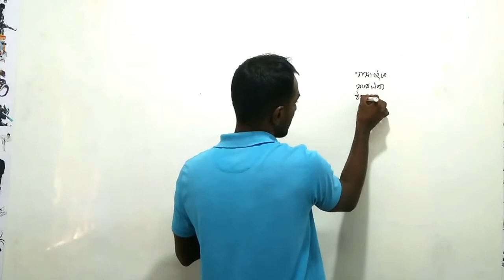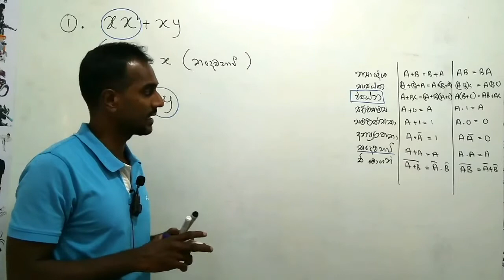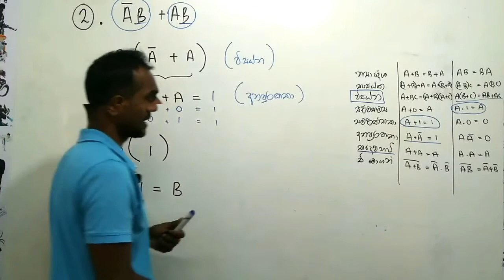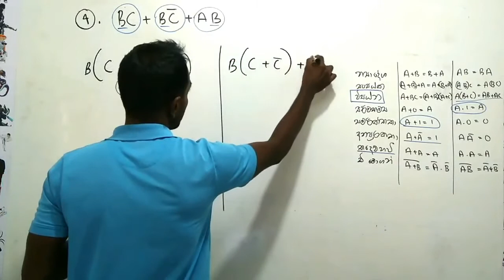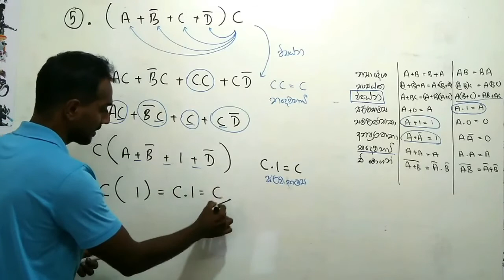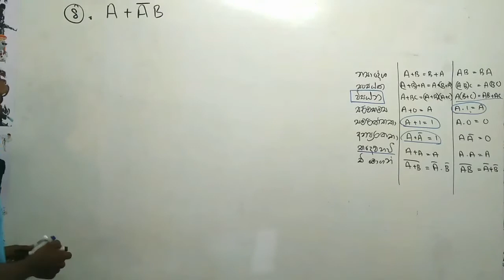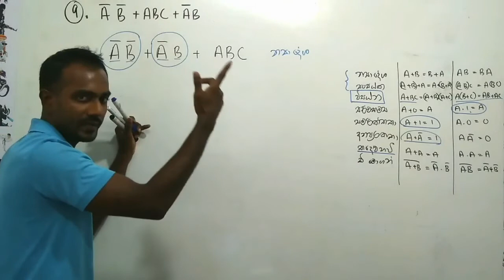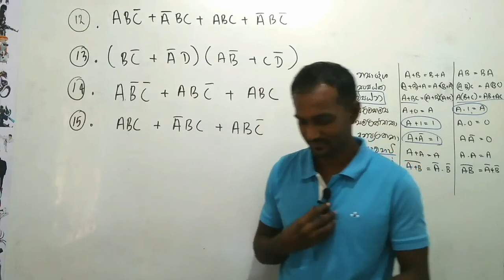A/L ICT Simplify Boolean Expression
2022 Advanced Level Logic Gates
මෙම වීඩියෝව ZOOM හරහා විකාශණය කරන ලදි